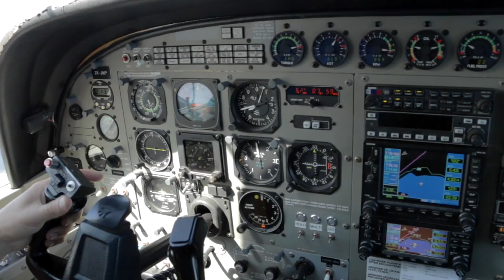TOM - 231116 - TOM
TOM - Taupo Tandem Skydiving Handy Cam - TOM